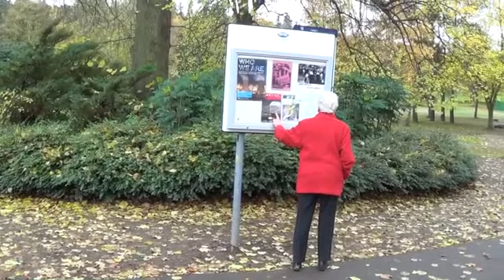Callendar park, Falkirk.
Callendar Estate extends to 500 acres and is open for walks through the woodland.
The grounds contain a pitch & putt course, crazy golf, a children's adventure playground (with the largest slide in Scotland), a boating lake and the Antonine wall.
Callendar House is a mansion set within the grounds of Callendar Park.  During its 600 year history it has played host to many prominent historical figures including Mary Queen of Scots, Oliver Cromwell, Bonnie Prince Charlie and Queen Victoria.  It's present form, in the shape of a French Renaissance chateauesque dates from the 19th century.  At its core is a 14th century tower House.